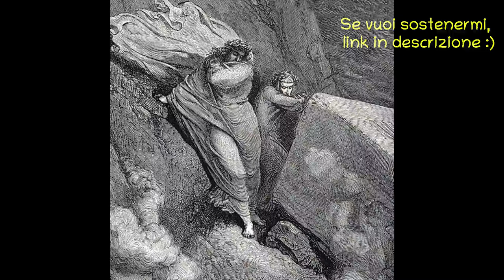La divina Commedia in prosa - Inferno Canto XI - AUDIOLIBRO